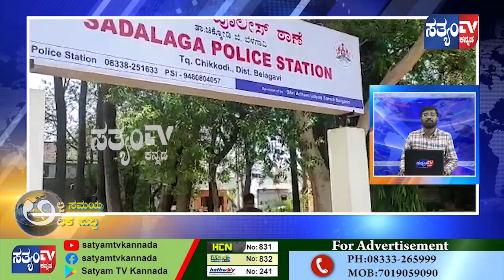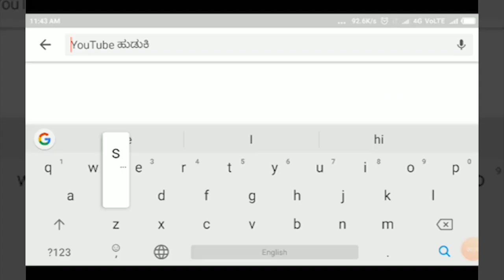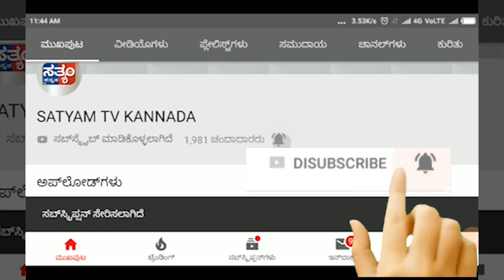ಮಧ್ಯಾಹ್ನ-ಅಲ್ಪ ಸಮಯ - ಅಧಿಕ ಸುದ್ದಿಗಳು||SATYAM TV KANNADA||17-04-2021